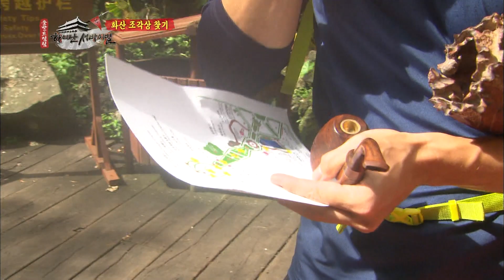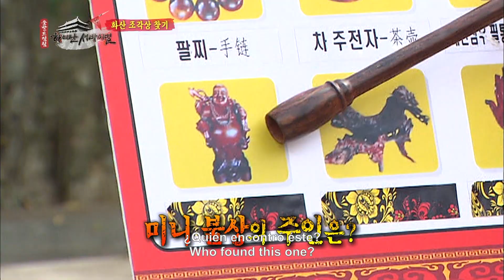Vamos Dream Team 2 | Let's Go Dream Team Season 2 | 출발 드림팀 시즌 2 Ep. 252